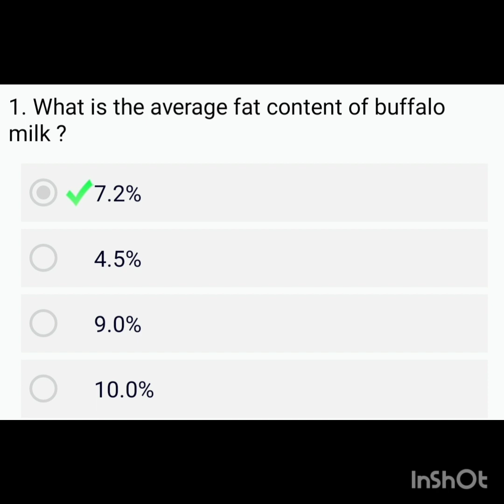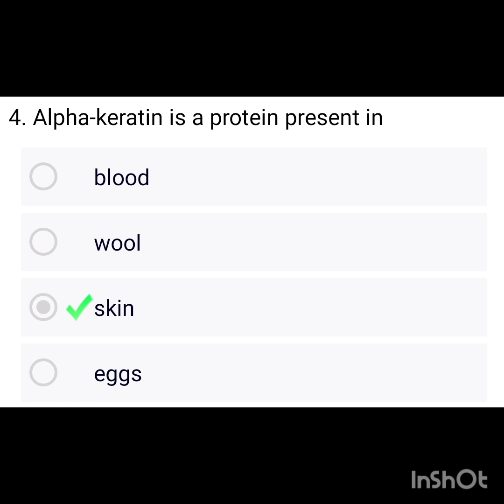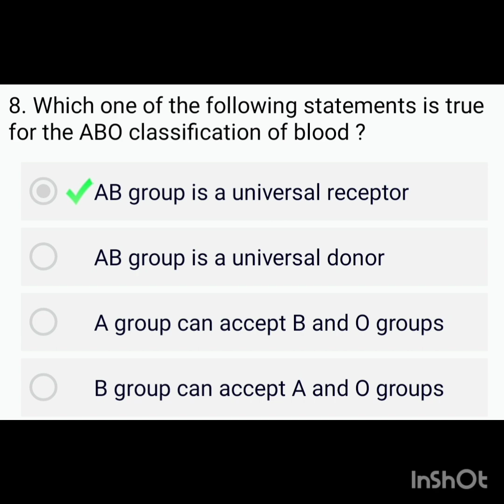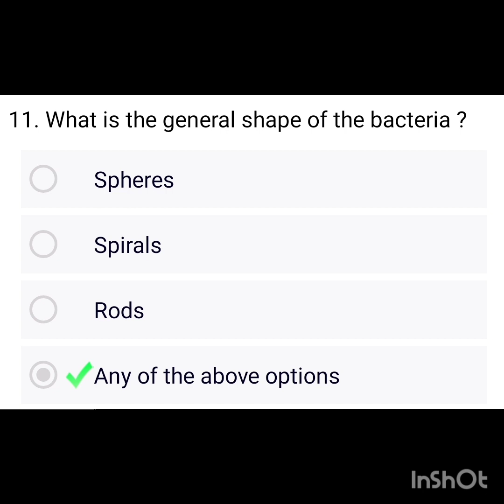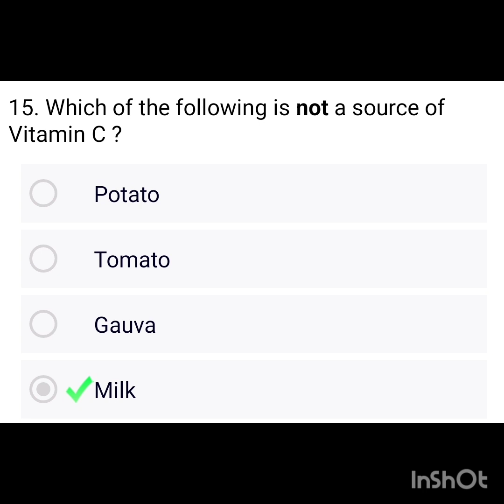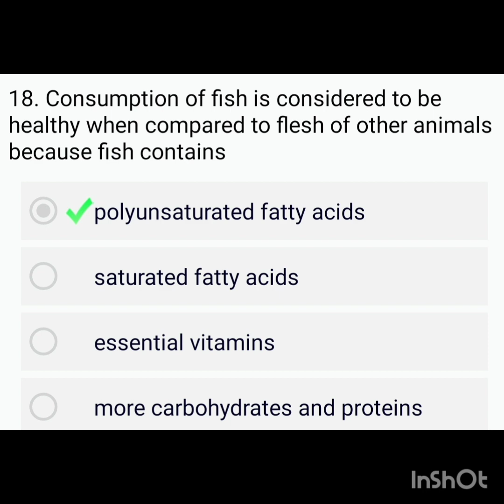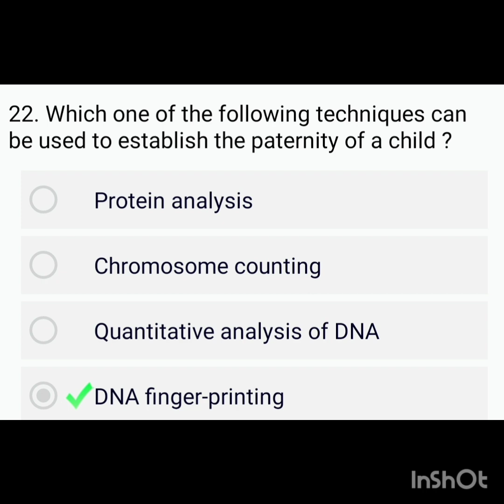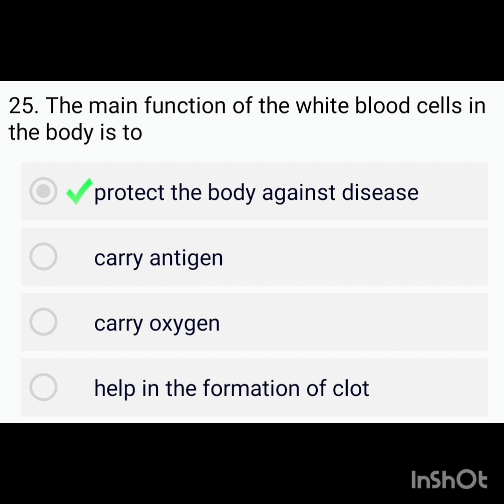BIOLOGY IMPORTANT MCQ FOR UPSC/TNPSC/UDC/LDC/SI/SK&BANKING IN TAMIL.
Created by InShot mcq in tamil#biology upsc prelims previous years questions in tamil biology important questions in tamil for tnpsc group 1, 2 and 4 yaazh ias academy#pondicherry#puducherry